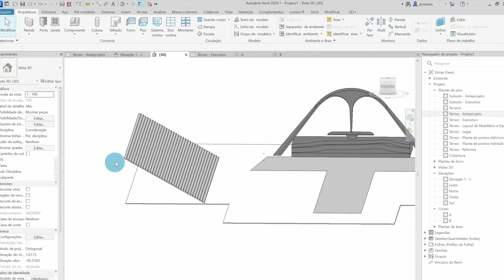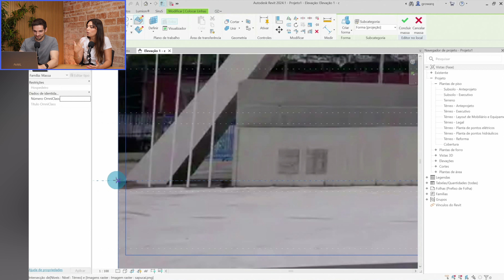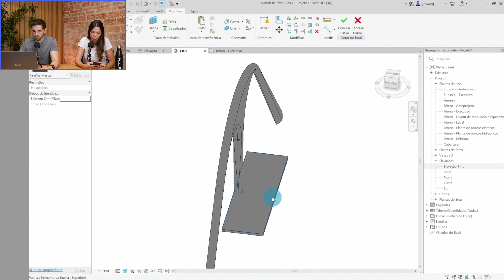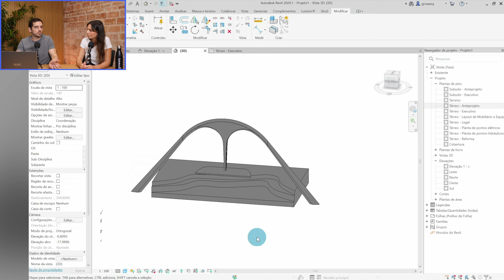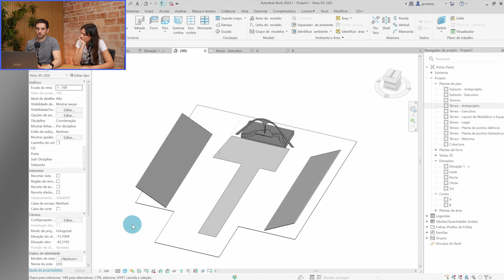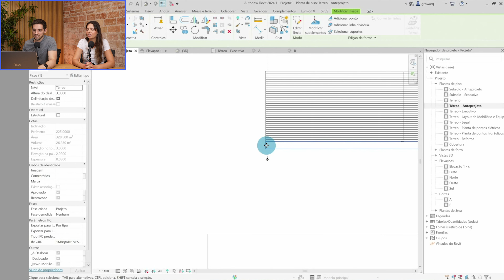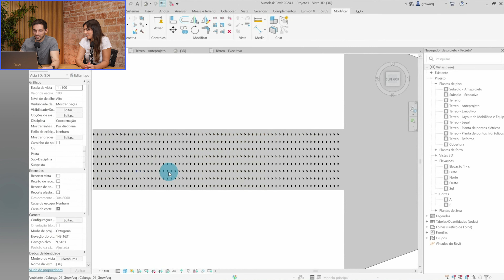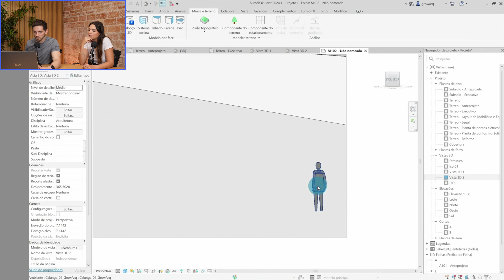SAPUCAÍ NO REVIT / WORKFLOW DA PRAÇA DA APOTEOSE DO ARQ. NIEMEYER